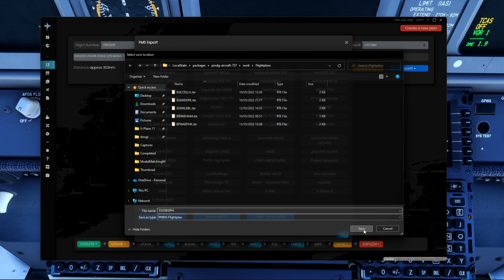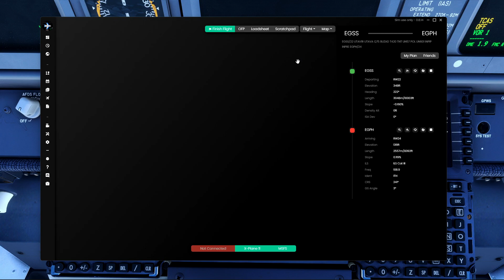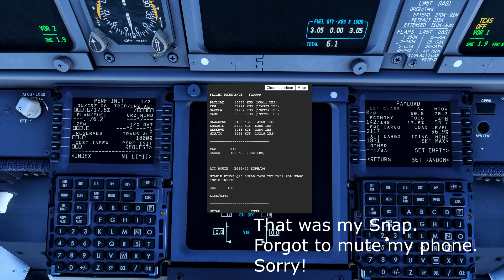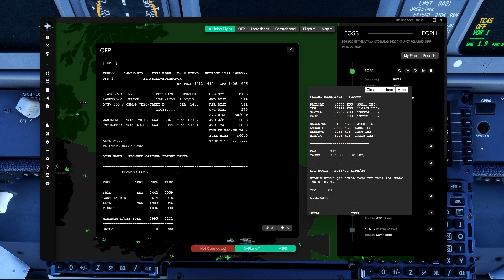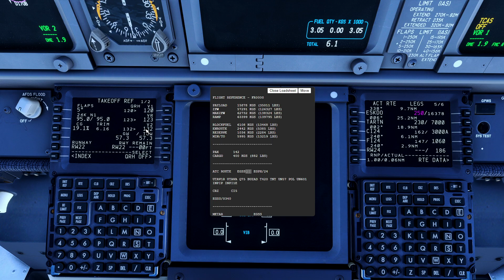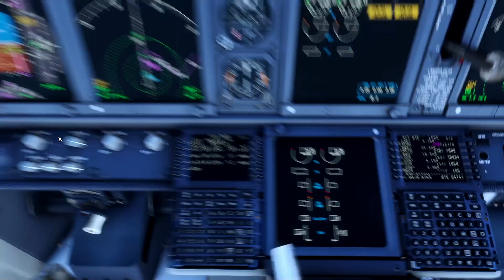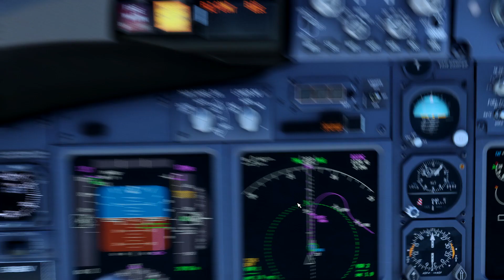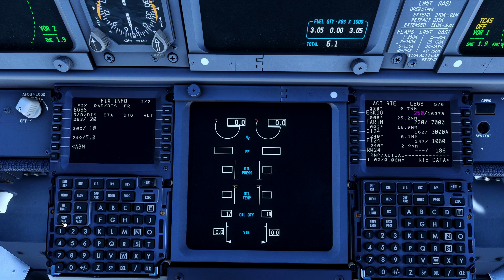PMDG 737 FMC Beginners Guide For MSFS With Some Tips & Tricks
Just a quick little guide for beginners on the new PMDG 737 700 for MSFS.
Added some tips and tricks at 9:50 mark too!

If you need help on Cold and Dark, check this video here!

Where to save flight plans;
AppData\Local\Packages\Microsoft.FlightSimulator_8wekyb3d8bbwe\LocalState\packages\pmdg-aircraft-737\work\Flightplans

Where to save wind uplink;
AppData\Local\Packages\Microsoft.FlightSimulator_8wekyb3d8bbwe\LocalState\packages\pmdg-aircraft-737\work\WX

0:00 Main Info
9:50 some tips and tricks